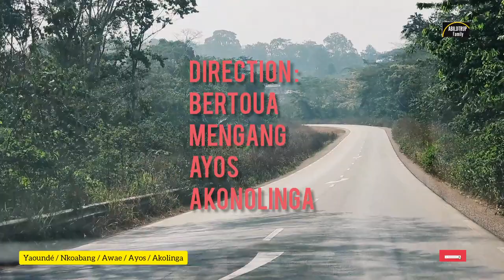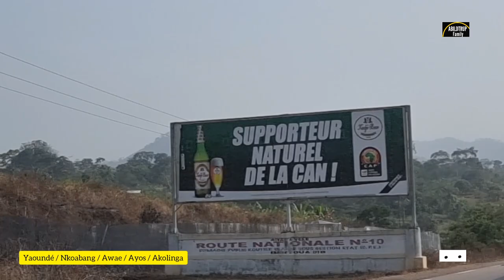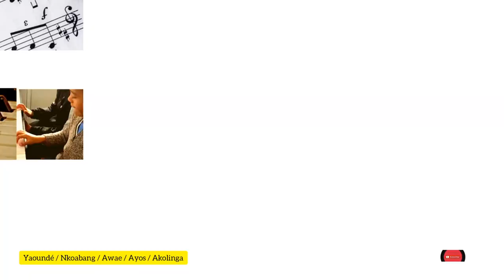Découverte Trajet Yaoundé Nkoabang Ayos Akonolinga Bertoua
Le cameroun est varié
c'est l'afrique en miniature d'ailleurs  tu as des montagnes, les collines, la savane à la mer, la forêt etc voir le désert un peu plus au nord ici dans cette vidéo on n'est déjà pas dans la région montagneuse mais on a déjà par ici des collines on a vraiment
une grande variété de paysage
et dont justement nommé l'Afrique en miniature.

et même variété en terme de culture près de 300 ethnies
 il y a de quoi faire

une Afrique à découvrir dans un même pays